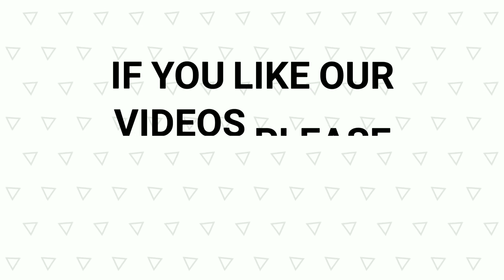অন্য দেশের জমির প্রতি চীনের লোভের পেছনে লুকিয়ে থাকা রহস্য।।